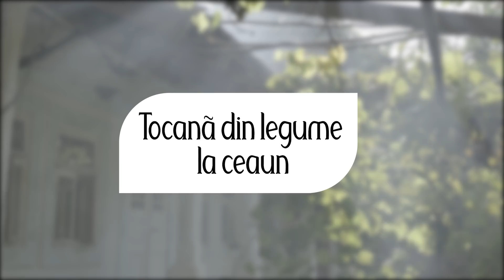Tocană din legume la cuptor | 18 Rețete Tradiționale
Acum 18 ani am pornit ambițios prin țară ca să-ți aducem pe masă cele mai savuroase produse. De atunci am crescut mult, am ajuns să-ți fim de 100 de ori mai aproape, iar tu ne-ai învățat cele mai prețioase secrete culinare din familie.

La aniversarea de 18 ani vrem să fim noi cei care îți oferă cele mai plăcute surprize, de aceea, de astăzi, vom împărtăși cu tine 18 rețete tradiționale, culese cu drag din inima Moldovei.
Dăm start cu o Tocană din legume la ceaun, care poartă în ea gustul autentic al tradițiilor noastre culinare!

Ingrediente

• 2 vinete
• 2 dovlecei
• 1 ceapă
• 1 ardei gras
• 100 ml roșii
• 2 linguri ulei
• Mărar
• Sare

Mod de preparare:

Se taie rondele vânăta și dovelecelul, se presară cu sare și se lasă 10 minute.
Ceapa se taie mărunt, iar ardeiul în cubulețe și se călesc puțin în ceaun.
Se adaugă roșiile tăiate mărunt (curățite de coajă), se pun dovleceii, vinetele taiate rondele și se lasă la foc timp de 5 minute.
Se presară sare, se toarnă sucul de roșii și se fierbe totul timp de 20 minute.

Poftă bună!